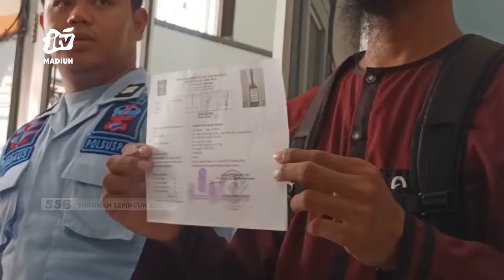KOTA MADIUN - Tangis Haru Warnai Pembebasan NAPITER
1 narapidana kasus terorisme di lapas kelas 1 madiun dinyatakan bebas murni. yang bersangkutan sujud syukur usai bebas. tangis haru keluarga mewarnai saat yang bersangkutan keluar dari lapas.
Office : jl. Sarimulya no 47 Rejomulyo, Kartoharjo, Kota Madiun